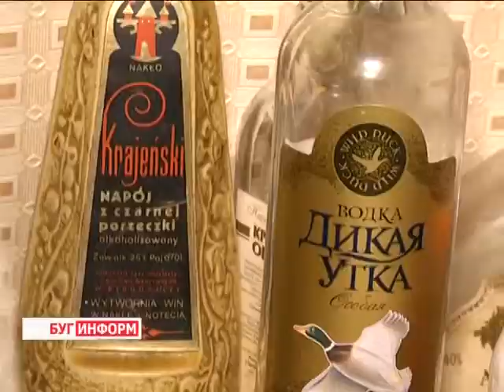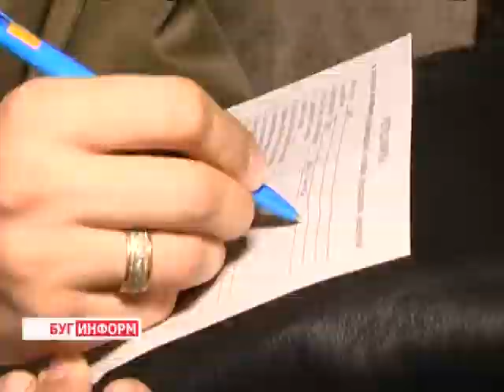2014-10-31 г. Брест. Профилактика пожаров: рейд сотрудников ГОЧС. Телекомпания Буг-ТВ.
Профилактика пожаров: рейд сотрудников ГОЧС по  домам  одиноко  проживающих пенсионеров и асоциальных личностей.
Республиканская  профилактическая акция  МЧС «За безопасность вместе»  сплотила спасателей Брестчины, сотрудников РОВД, а также работников социальных служб для того, чтобы общими усилиями попытаться предотвратить пожароопасные ситуации. На этот раз профилактическая работа коснулась таких категорий граждан, как одинокие пожилые люди, а также лиц,  злоупотребляющих алкоголем и наркотиками. Одни из них в силу возраста, другие – по причине затяжной зависимости не всегда могут  следовать простым правилам пожарной безопасности, поэтому проверка их домов просто необходима.
Это понимают сотрудники различных ведомств области, они готовы помочь и предостеречь граждан, с этой целью ими совершаются профилактические рейды. В одном из них поучаствовала и наша съёмочная группа.